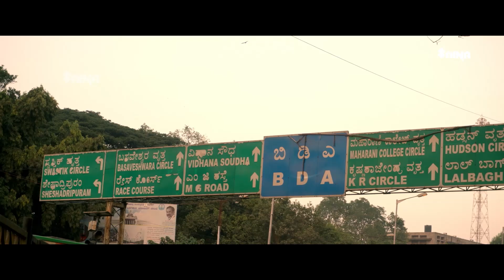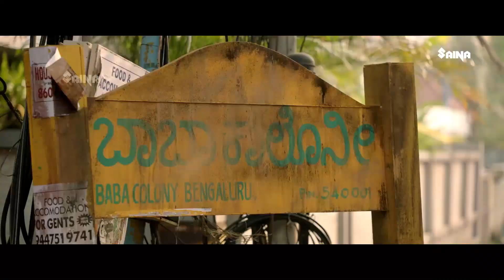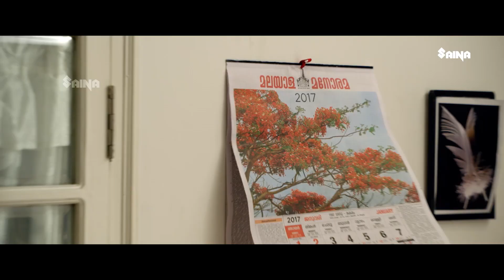ഈ നാട്ടുകാര് ഇങ്ങനത്തെ പരിപാടികളൊന്നും ചെയ്യില്ല | Charminar | Saina Play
Watch Charminar Malayalam Full Movie On Saina Play Starring Ashwin Kumar, Hemanth Menon, Harshika Poonacha, In Lead Roles.